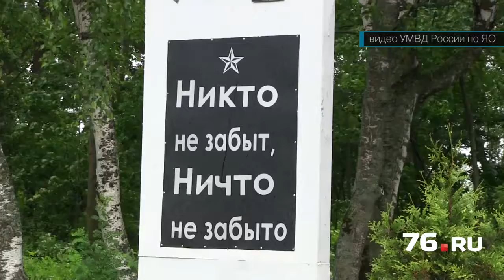Ростовский вандал арестован